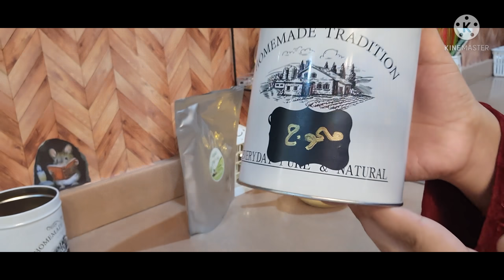فريزرك صغير او كبير؟تعالي تفرجي واستفيدي...تنظظظظظيم🙋‍♀️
🏡متجر قهوة بيت ابوي:
🏡حسابي انستا:
atr_omsara